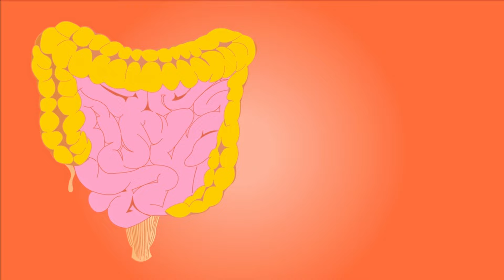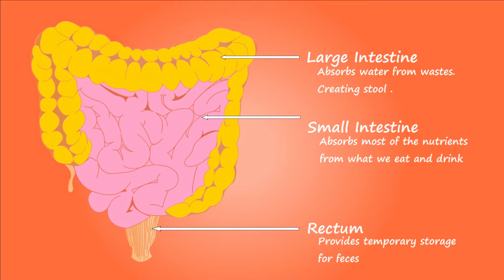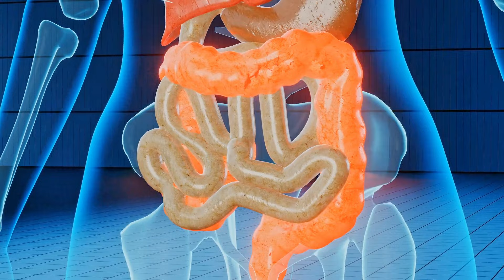Building Muscle After 50 - Avoid These 2 Mistakes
If building muscle after 50 is your mission, optimizing every aspect of your routine, both inside and outside the gym, becomes essential.

I’m Psymon H, the naturally Jacked 53-year old, and I’m on a mission to help men over 50 enter the league of extraordinary gentlemen. To do that, there are hidden mistakes you must avoid. We’re going to focus on 2 mistakes that can certainly have a negative impact on you being able to build muscle after 50

Mistake 1: Drinking Water With Your Meals
While staying hydrated is essential for building muscle after 50, here are some in-depth reasons why you should avoid drinking water with your meals:

Digestive Enzyme Dilution: Drinking water with meals can dilute digestive enzymes in the stomach, potentially impairing the breakdown and absorption of nutrients, including proteins, carbohydrates, and fats.

This dilution may lead to incomplete digestion and suboptimal nutrient absorption, which can negatively impact muscle-building efforts, particularly in older adults who may already experience decreased enzyme production and digestive efficiency.

Delayed Gastric Emptying: Consuming water with meals can slow down gastric emptying, the process by which food leaves the stomach and enters the small intestine for further digestion and absorption. Delayed gastric emptying may result in food sitting in the stomach for a longer period, leading to feelings of fullness and discomfort, as well as potentially interfering with nutrient uptake and utilization for muscle repair and growth.

Nutrient Partitioning: Timing fluid intake around meals can affect nutrient partitioning, the way nutrients are utilized and stored in the body. Drinking water with meals may shift nutrient partitioning towards energy storage rather than muscle protein synthesis, particularly in individuals who are insulin resistant or have impaired glucose metabolism. This can hinder muscle-building efforts by promoting fat storage over muscle growth.

Acidic Environment: Maintaining an acidic environment in the stomach is essential for optimal digestion, as it helps activate digestive enzymes and break down food effectively. However, drinking water with meals can dilute gastric acid, potentially compromising the digestive process and leading to indigestion, bloating, and nutrient mal-absorption. Inadequate stomach acidity may also increase the risk of bacterial overgrowth and digestive discomfort, further impeding muscle-building efforts.

Hydration Timing: While hydration is crucial for building muscle after 50, it's important to consider the timing of fluid intake in relation to meals. Consuming water 30-minutes before or 1-1.5hrs after meals, rather than during, may be more beneficial for hydration without compromising digestion. This allows for adequate fluid intake to support hydration needs while minimizing potential interference with digestive processes and nutrient absorption.

Appetite Regulation: Drinking water with meals can contribute to feelings of fullness and satiety, potentially reducing appetite and calorie intake during the meal. While this may be advantageous for weight management and fat loss goals, it can be counterproductive for individuals trying to build muscle, as sufficient calorie and nutrient intake is necessary to support muscle growth and recovery.

Limiting water intake during meals may help ensure adequate calorie consumption to fuel muscle-building efforts.

In conclusion, while hydration is crucial for overall health and performance, there are reasons to consider avoiding drinking water with meals, especially when trying to build muscle after 50.

 Dilution of digestive enzymes, delayed gastric emptying, nutrient partitioning, acidity levels and appetite regulation all play a role in determining the potential impact of water consumption on muscle-building efforts.

Finding the right balance between hydration and meal timing is essential for optimizing digestion, nutrient absorption, and muscle growth in older adults striving to achieve their fitness goals.
Mistake 2: WATCH THE VIDEO

The Silverback Muscle Mastery Program
🔥 Unleash the BEAST within! Introducing the Silverback Muscle Mastery HIT Program - the ultimate game-changer for men over 50 ready to sculpt a body that commands attention and defies age! 🦍
Click The Link Below Now

Music from Uppbeat (free for Creators!)